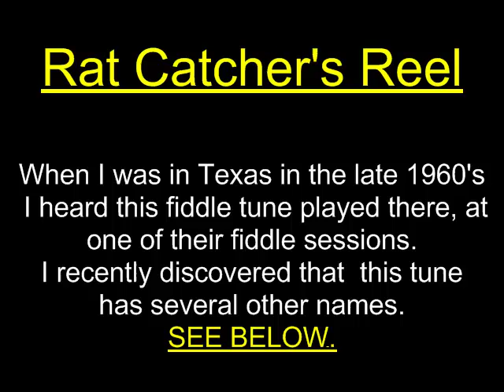Rat Catcher's Reel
When I was in Texas in the late 1960's I heard this fiddle tune played there, at one of the fiddle sessions that I was invited to.
I recently discovered that this tune has several other names.
(1) -Young Arthur Daly   (2) - Wide Awake Reel    (3) - Evansville Reel   (4) - Peggy Whiffle's Reel
After all these years, I have finally learned this tune.